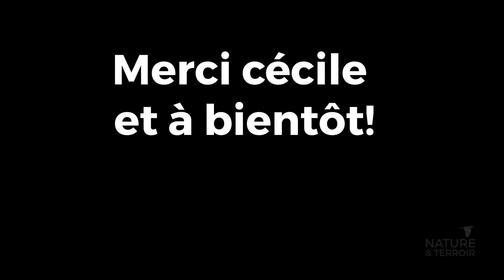Cécile, logisticienne Nature et Terroir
Cécile, logisticienne Nature et Terroir en confinement se présente à vous...